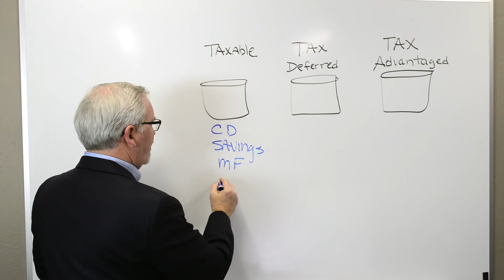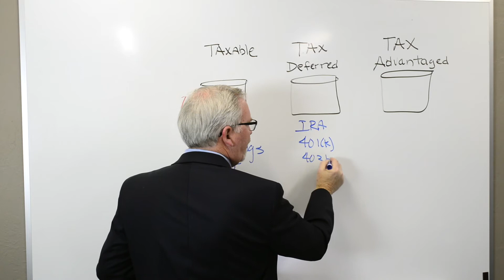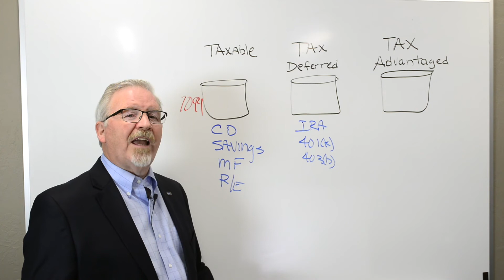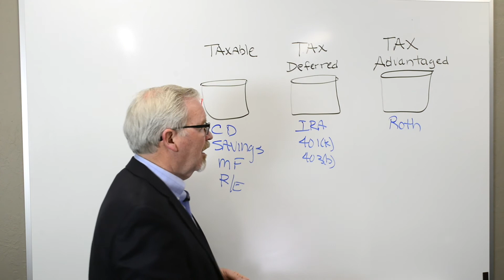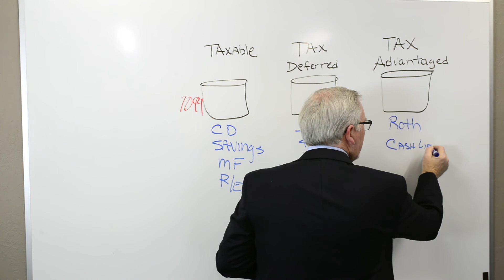In What Bucket Is Your Money?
How to build financial freedom is a basic question we all ask ourselves. The truth is that building that financial freedom is something we must make happen. Its our responsibility and duty to our family and legacy.

Whether a small business owner, entrepreneur, family looking to save up for college tuition and vacations or a 40-something looking to set himself up for a comfortable retirement and his family legacy for security into the future, this a subject to ensure is under control.

My name is Gary Pevey and I have been building financial freedom for people in and around Sacramento for over two decades. My company is Wealth Design Group.

Thank you for visiting my YouTube channel. I'll be posting videos regularly to help you understand the subject of finance, how to retire the right way and how to make sure your legacy is safe and secure.

Call us any time to discuss your financial plan and how to make sure you and your legacy is secure: .